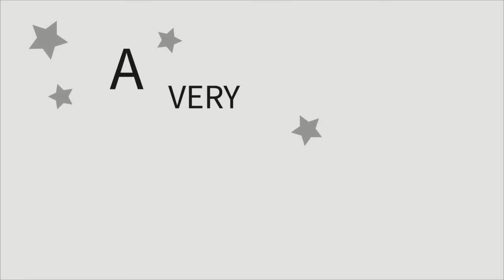3 COLAZIONI SANE PER IL NUOVO ANNO | Facili, Vegan, Senza Glutine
▷ SNAPCHAT      Cristina @crikcrok96

 ▷ PINTEREST      Maria Cristina Sgro

 ▷ SPOTIFY           Maria Cristina Sgro

◇ Musica nel video: Panthurr _ Woof pt.2

▷ CHI SONO?

◇ Name: Cristina
◇ Age: 20
◇ Location: Rome
◇ Country: Italy
◇ I study Interior Design in Rome, I speak Italian and English, I have this Youtube Channel since november 2015